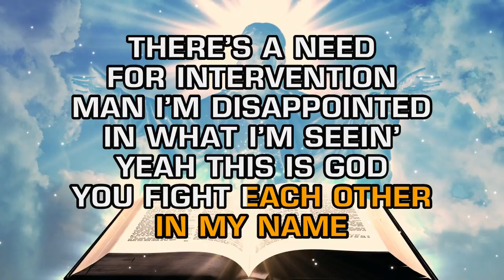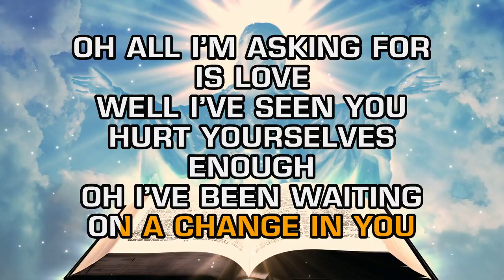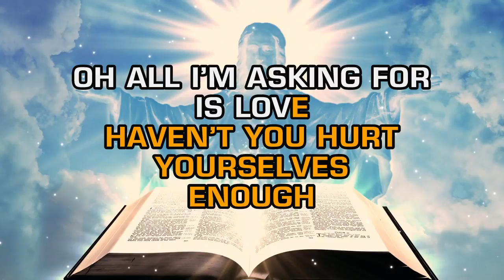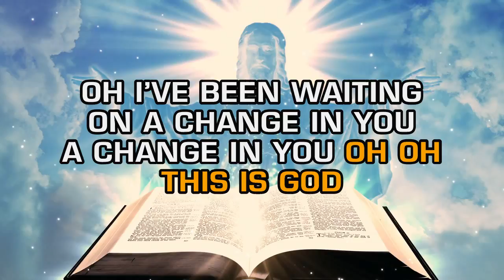Phil Vassar - This Is God (Karaoke)